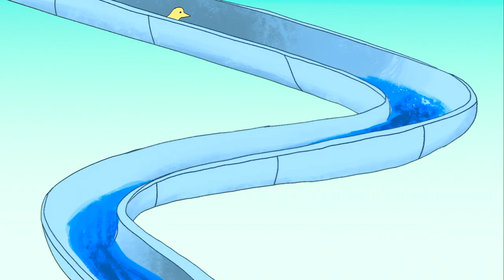Ducks All the Way Down!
Hello everyone. I have returned to this channel after one year of not posting to bring you super epic ducky content. -- Alex